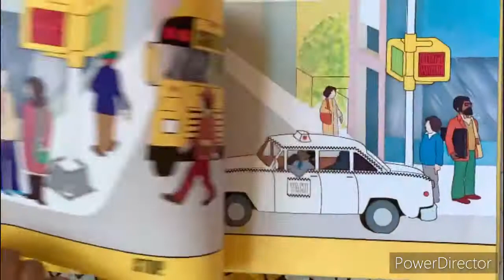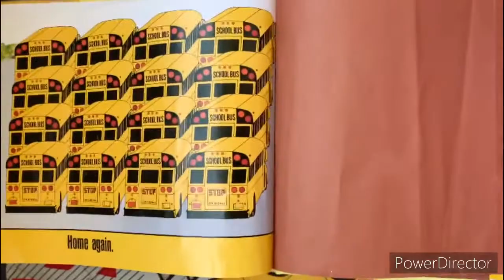School bus Book by Donald Crews [Read Aloud Kids Book]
Bedtime stories [Read Aloud kids book]

What is large (or small), bright yellow, and filled with students? School Bus! Climb aboard and let Donald Crews take you to school -- and home again.